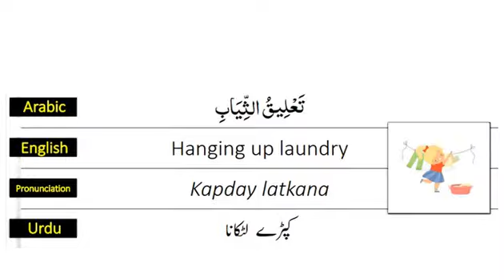ENGLISH/ URDU/ ARABIC VOCABULARY/ ONE WORD ENGLISH/ URDU/ ARABIC VOCABULARY